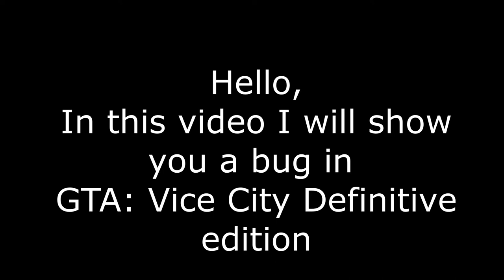GTA: VC bug with golf cart